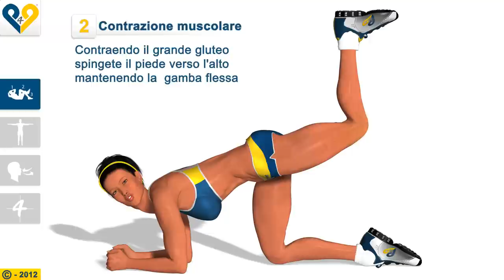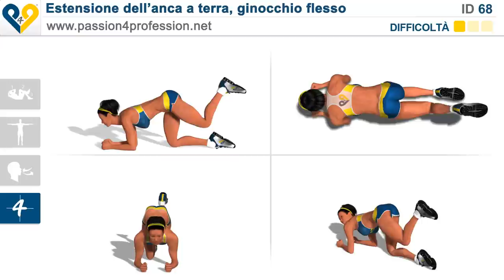Estensione dell'anca a terra, ginocchio flesso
Questo esercizio risulta tra i favoriti da tutti coloro che hanno iniziato da poco ad allenarsi, in quanto con la gamba flessa permette di non sovraccaricare i muscoli delle gambe mantenendo il focus sul muscolo del grande gluteo.

Istruzioni:

1- In appoggio sui gomiti con un ginocchio leggermente sollevato dal suolo e la gamba flessa.

2- Contraendo il grande gluteo spingete il piede verso l'alto mantenendo la  gamba flessa.

3- Discendete con il piede fino a tornare alla posizione di partenza